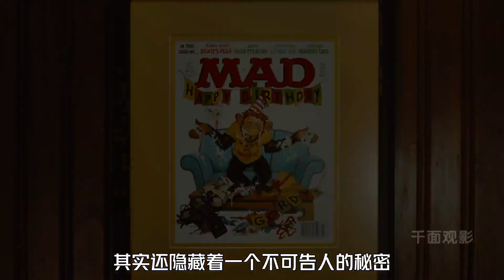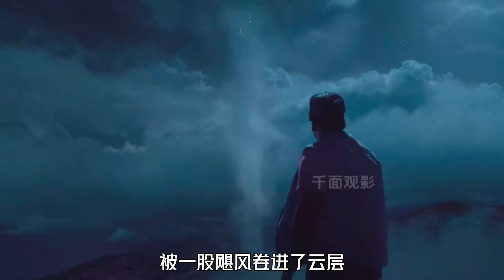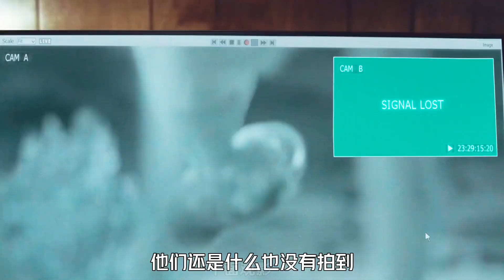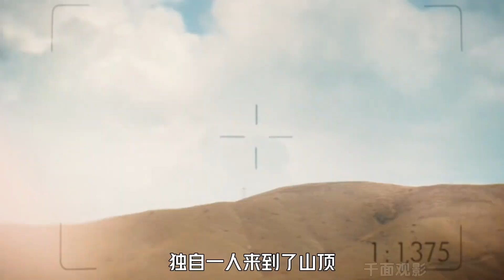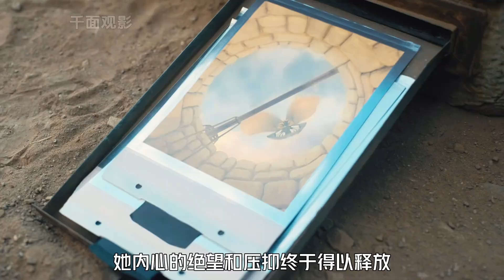曾刷爆豆瓣的奇觀大片！差一點就能用“偉大”來形容的恐怖電影